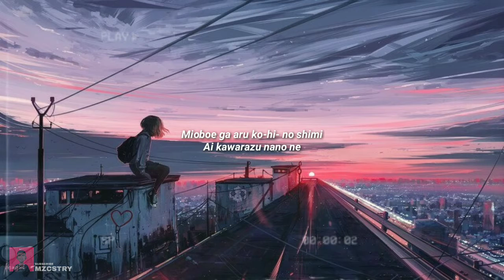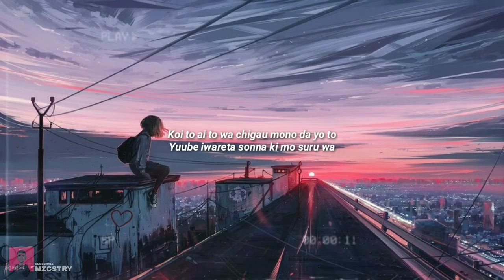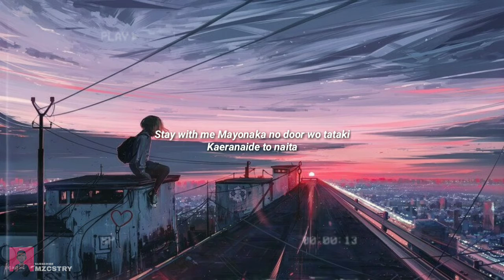stay with me - miki matsubara (lirik) cover Chris andrian tiktok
MZCSTRY
follow ig saya

•ayo dukung Chanel aku guys agar aku lebih semangat buat vidio
enjoy to my vidio